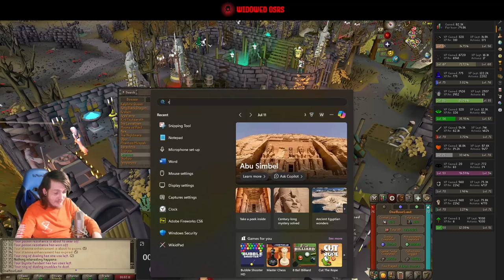The Home Stretch | S3 E57 | OSRS